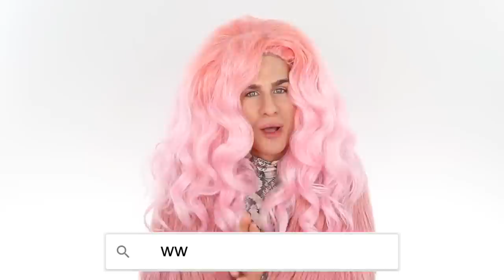HOW TO CREATE A DRAG WIG WITH CHEAP WIGS!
Hi Beautiful! Today my first drag wig was born! It was such a challenge making this wig, but also I felt so glamorous after putting it on that it made it all worth while!